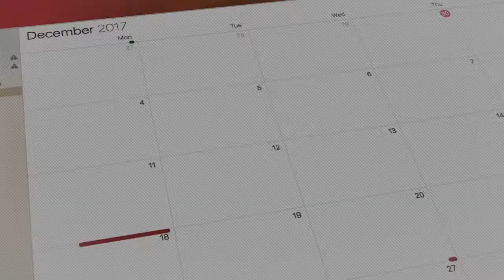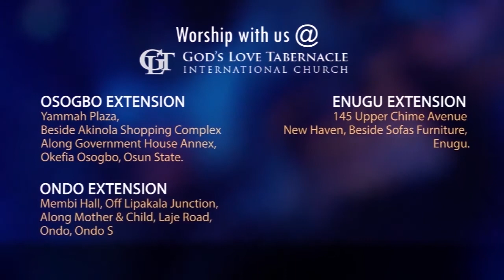April 11: Give Attention to the Word By Pastor Segun Obadje (E785)